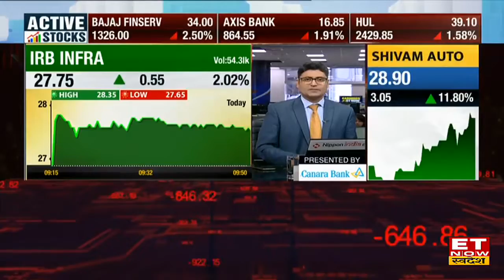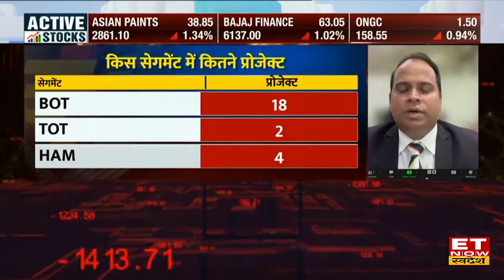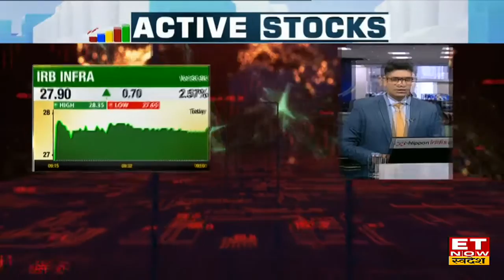IRB Infrastructure के Toll Collection & Order Book पर जानें कंपनी के Director Anil Yadav का Outlook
IRB Infrastructure's  Director Anil Yadav  in an exclusive interview with ET Now Swadesh
IRB Infra के अनिल यादव  ने कंपनी के Growth plan, Toll Collection और Order Book को लेकर ET Now Swadesh पर  Exclusive बातचीत की, उन्होंने बताया कि कंपनी को हैदराबाद में बड़ा project मिला हैं, कंपनी के पास इस समय देश का दूसरा सबसे बड़ा ToT प्रोजेक्ट है। IRB का ऑर्डरबुक बढ़कर ₹14500 Cr हो गई हैं। साथ ही उन्होंने बताया कि कंपनी का अगले 2-5 साल के लिए ऑर्डरबुक बढ़ाने का लक्ष्य है और ₹4500 Cr का construction revenue की उम्मीद हैं।